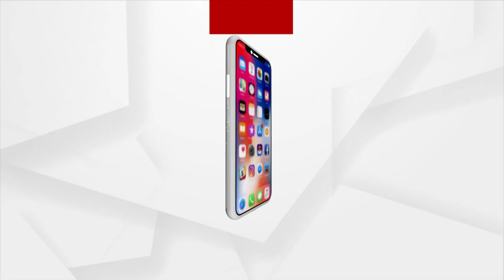ଷଡଯନ୍ତ୍ରରୁ ହତ୍ୟା ଦିଗରୁ ଚାପିଦେବା ପାଇଁ FBI ଢାଲ କି ?